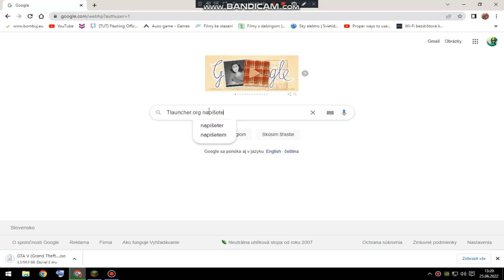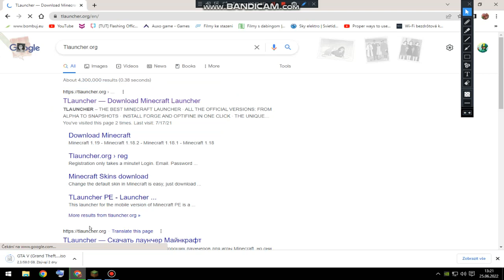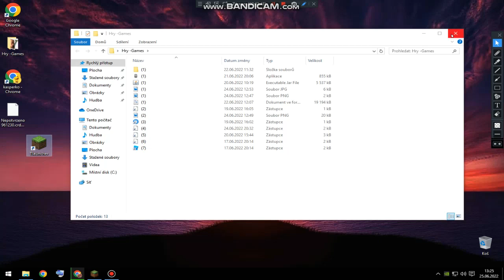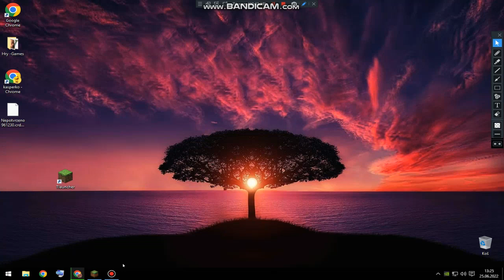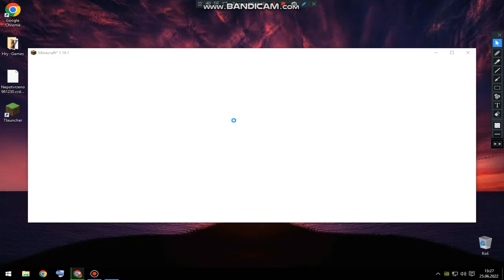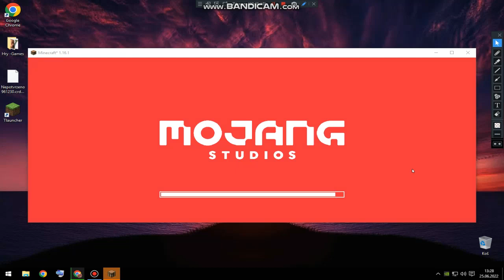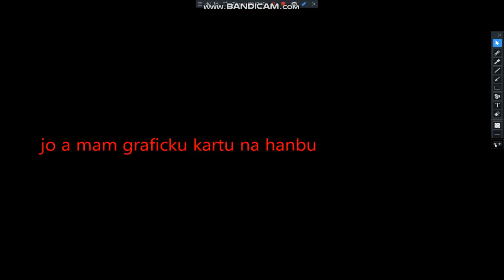Ako si stiahnut minecraft kompletne bez viru bezpečne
Tento tutorial vam umožni si stiahnut hru  minecraft

tešim se u dalšiho videa

udelal Tutorial : KASPERKO- GAMER
napadl napad :KASPERKO- GAMER